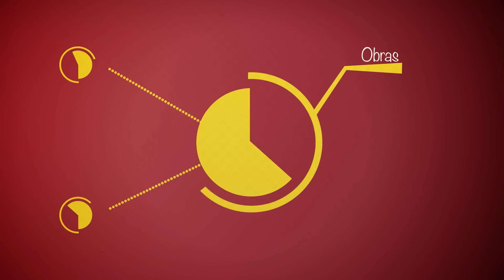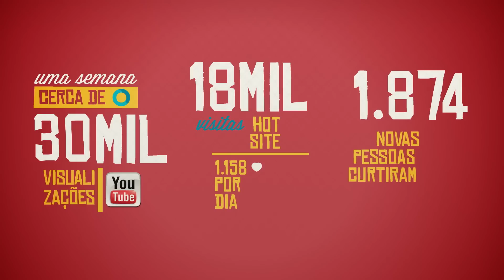BASE | Governo de Sergipe | Case: Bate Coração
Ficha Técnica do Filme "Meu Coração Bate Forte Por Você":

Agência: Base Propaganda
Direção: Marcelo Pinheiro / Caco Souza
Fotografia: Nado Brasil
Platô: Ademar
Montagem/Grading/Gfx: Álvaro Brasil
Coord. de Produção: Alice Acosta
Produção: Bela Raposo
Maquiagem: Vânia
Ass. Fotografia: Lyd
Maquinistas: Paulo / Estives
Produção musical: Dudu Prudente
Concepção harmônica: Thiago Ribeiro
Concepção ritmica: Pedrinho Mendonça e Dudu Prudente
Orquestração: Maestro Ion Bressan
Edição, mixagem e masterização: Dudu Prudente e André Franzon
Arranjos: Lau, Julico, Elvis Boamorte, Dona Nadi, Agapito, Dudu Prudente, Pedrinho Mendonça, Thiago Ribeiro, Ronise Ramos, Zé Américo, Seu Rindu, Samba de Côco da Barra, Tupã da Viola, Nêgo Batera, Ion Bressan e Ganso Hot Black e Grupo Cassimi Coco.
Composição: Cecéu

Equipe Base Propaganda - Campanha "Bate Coração":

Direção de criação: Cláudio Rabelo | Robson Bento | Bruno Pereira | Valtércio Paixão
Direção de arte: Galileu Nogueira | Matheus Santos | Alex Santos
Produção: Tallita Campos | Ivy Rodrigues | Jamil Rosemberg | Kira Nayana